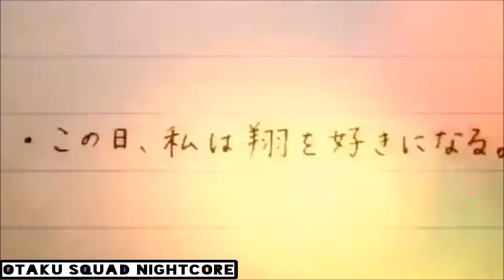✧ Nightcore [AMV] → 1-800-273-8255 [Alyson Stoner ft. Next Town Down] ✧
For one scene, I used a clip of someone elses AMV because I loved it so much ♥ The link to that AMV is down below

 → Singer(s): Logic, Alessia Cara, Khalid (Cover Alyson Stoner ft. Next Town Down)

→ Nightcore By:  Misaki Kasai

→Hello (*^▽^*)ノ This is Otaku Squad, we do nightcore and AMV's

→ Please enjoy the nightcore/ AMV ヾ(@^▽^@)ノ

→ 100% of the credit of the original song goes to the owners ♡